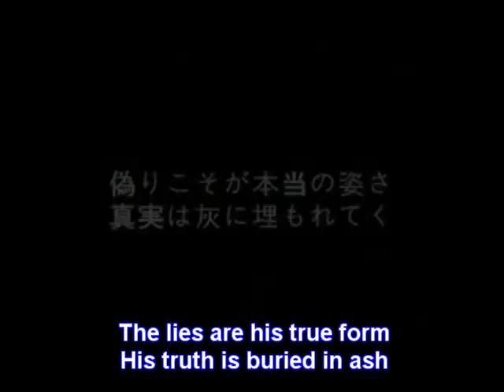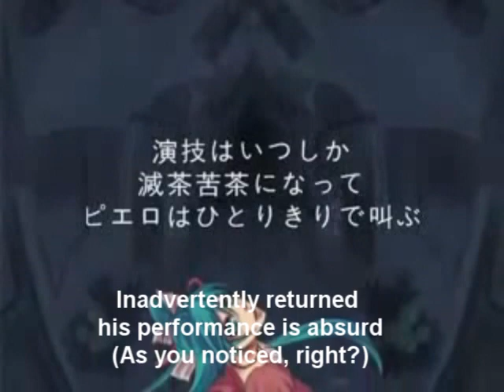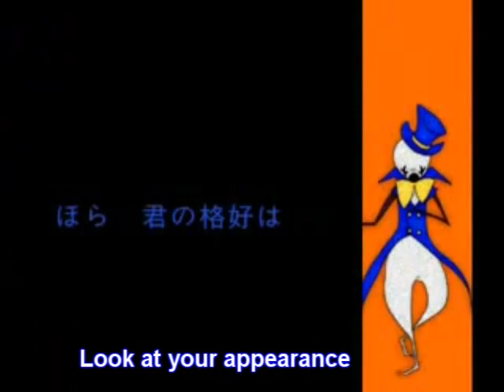Hatsune Miku & Shion Kaito Crazy clown (English Sub)